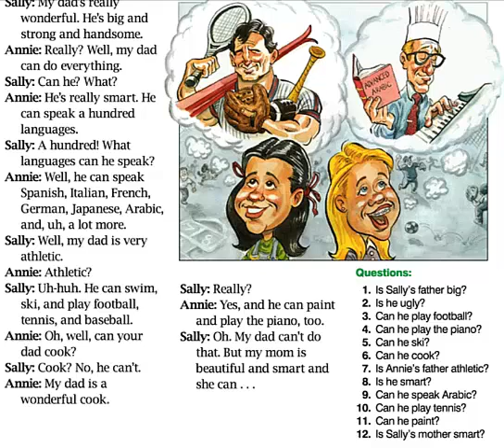Free English - My Dad Can Do Everything!!!